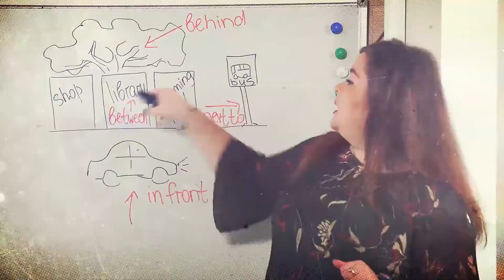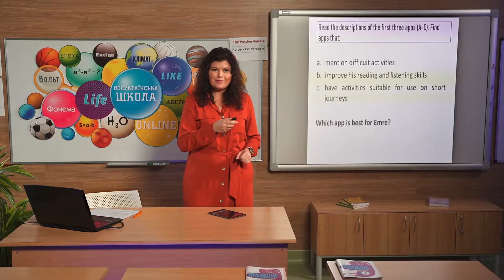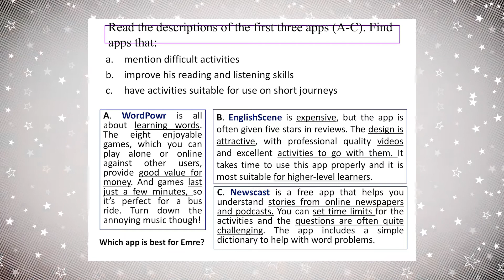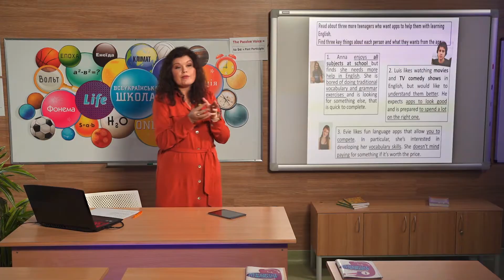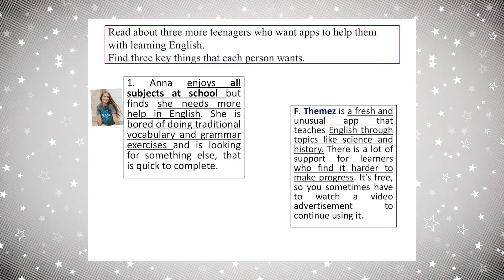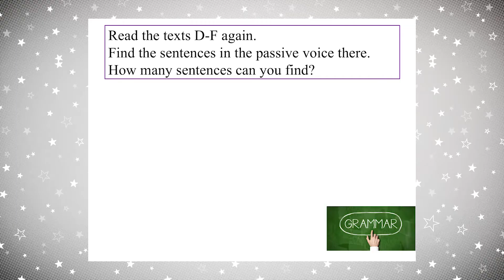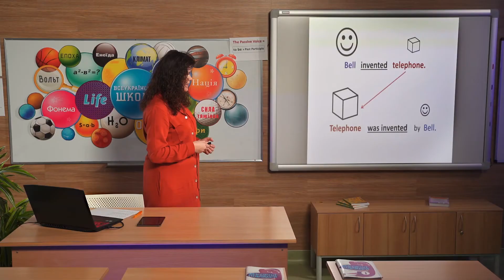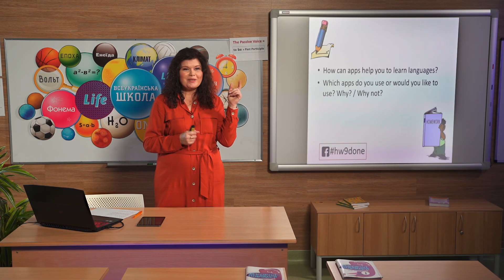Всеукраїнська школа онлайн /9 клас/ 05.06.2020 Англійська мова